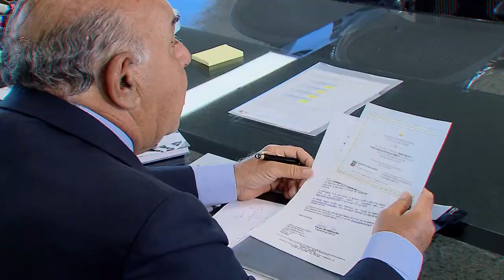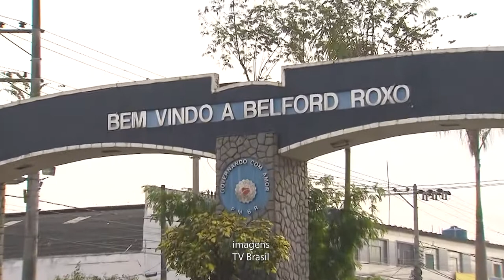STJ nega pedido do município de Belford Roxo (RJ) e mantém forma de bloqueio de recursos do FPM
O ministro Jorge Mussi, vice-presidente do Superior Tribunal de Justiça (STJ) no exercício da presidência, negou pedido do município de Belford Roxo (RJ) para suspensão de decisão do Tribunal Regional Federal da 2ª Região (TRF2) que manteve o cálculo de retenção mensal do Fundo de Participação dos Municípios (FPM) no percentual de 15% da Receita Corrente Líquida da cidade. O bloqueio foi realizado como forma de arcar com valores referentes à complementação de obrigações previdenciárias devidas a servidores públicos.